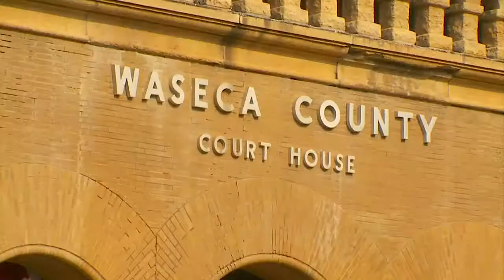Psychologist: Waseca Plot Suspect Poses Risk Of Future Violence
John LaDue appeared in court Tuesday, and the big question for the day was: Should he be tried as an adult, Ashley Roberts reports (1:46). WCCO 4 News At Noon – June 30, 2015